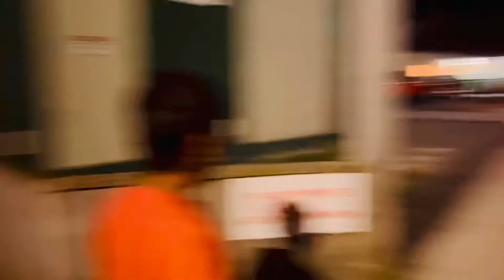ఉగాది Vlog 🌿🥭💐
This video is about Ugadi 2022 celebrations.